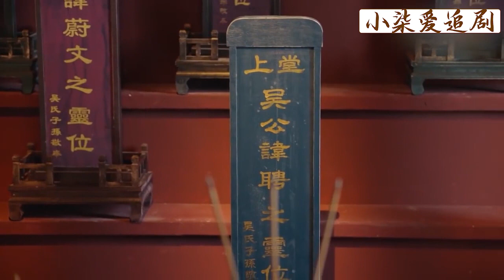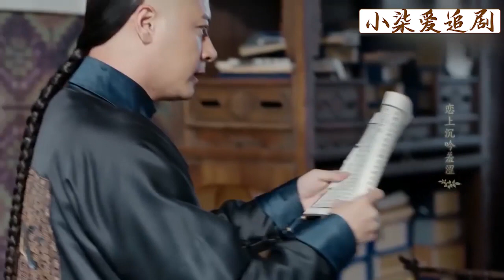灰姑娘面對霸道少爺的求婚，竟當眾發誓 '絕不改嫁’，虐到哭！【ep45-2】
【劇情簡介】
該劇以陝西省涇陽縣安吳堡吳氏家族的史實為背景，講述了清末出身民間的陝西女首富周瑩（孫儷 飾）跌宕起伏的人生故事💖